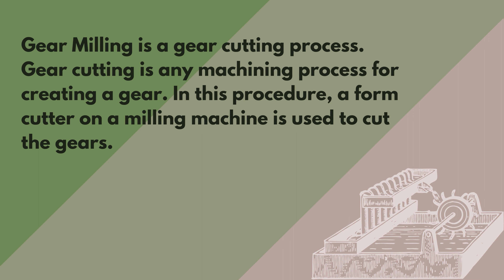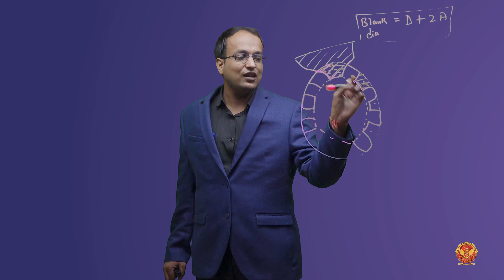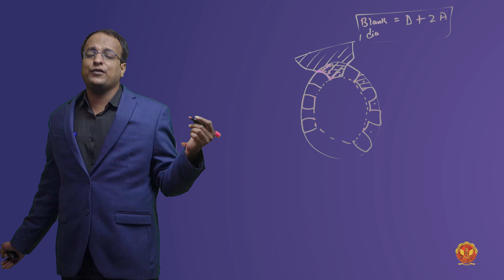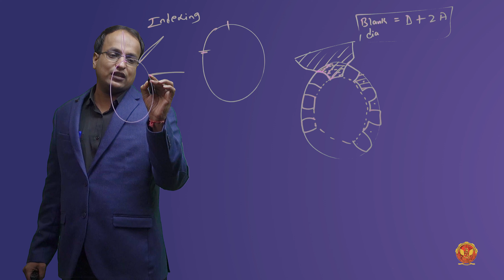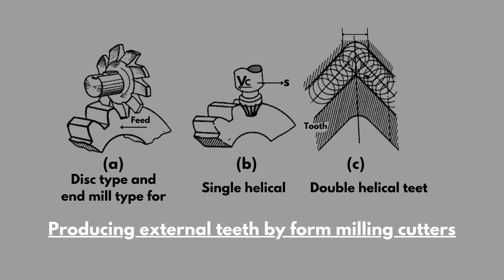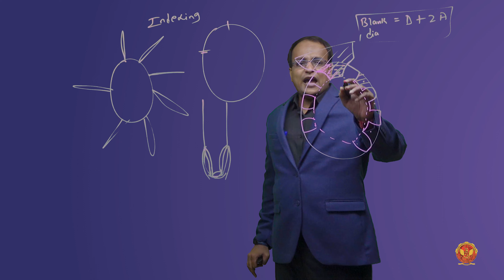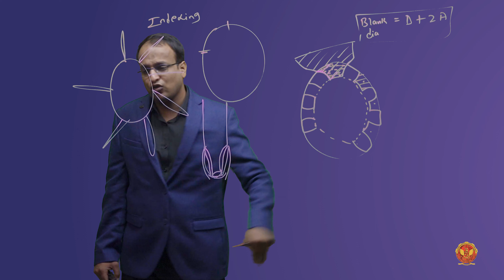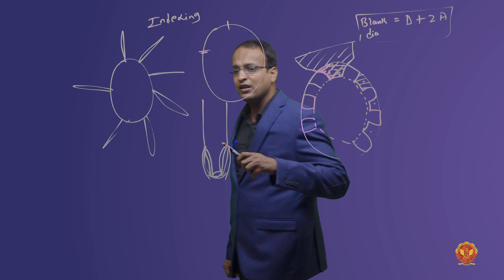2.3.3 Gear teeth cutting in Milling machine | ME405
2.3.3 Gear teeth cutting in Milling machine

Welcome to our in-depth exploration of gear manufacturing, a crucial aspect of mechanical engineering that underpins countless industries. In this video, we'll delve into Unit 2 - Gear Manufacturing, covering each subtopic unit-wise to provide you with a comprehensive understanding of gears and their production methods.

2.1 Introduction to Gear Manufacturing: Kickstart your journey into gear manufacturing with an overview of its importance and applications in various industries.

2.2 Introduction to Gears: Understand the fundamental elements and types of gears, including spur, helical, bevel, and spiral gears, along with essential terminology.

2.3 Classification of Gear Manufacturing: Explore different methods of gear manufacturing, including casting, gear teeth cutting in shapers and milling machines, indexing, gear shaping, and gear hobbing.

2.4 Gear Finishing: Learn about the crucial processes involved in gear finishing, such as gear shaving, gear burnishing, gear grinding, lapping, and honing, to achieve precise gear profiles and surface finishes.

Join us as we unravel the complexities of gear manufacturing, from basic principles to advanced production techniques.